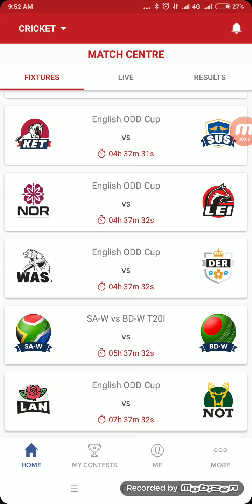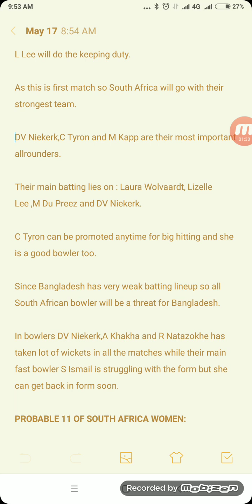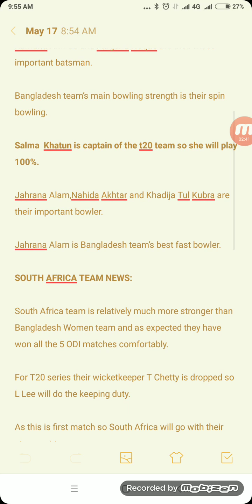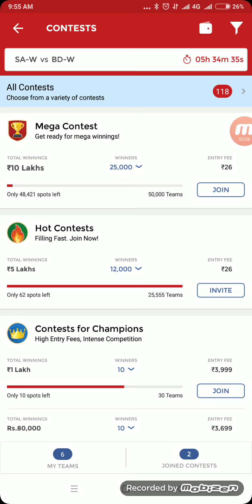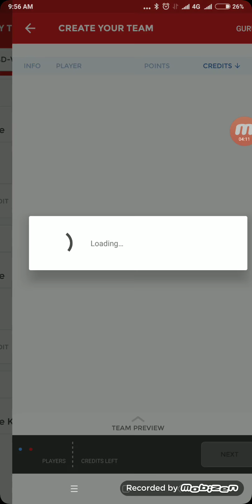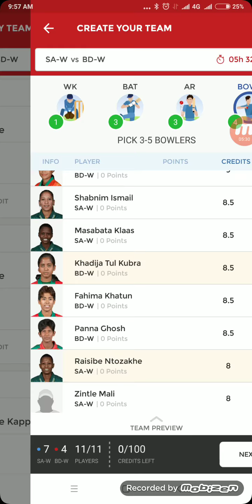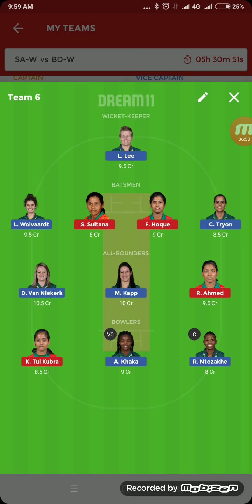BAN-W vs SAF-W 1st T20 dream 11 team and report